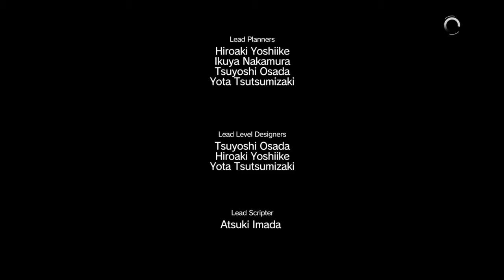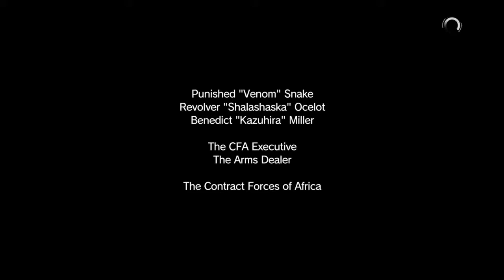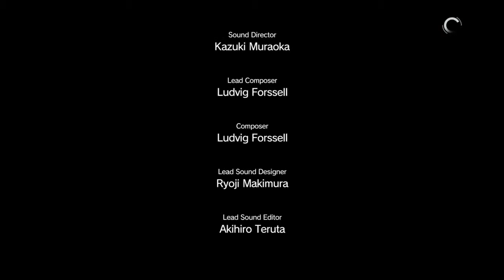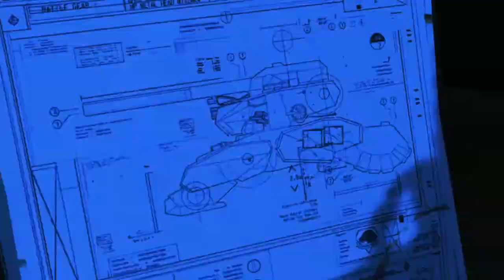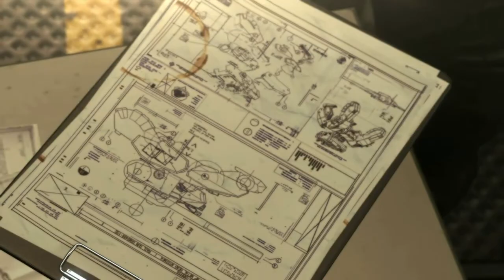Metal Gear Solid V: The Phantom Pain - Walkthrough Part 22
Episode 21 -   THE WAR ECONOMY:                 - 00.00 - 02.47

Episode 22 -   RETAKE THE PLATFORM:         - 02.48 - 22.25

Episode 21 -   THE WAR ECONOMY:                 - 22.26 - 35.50